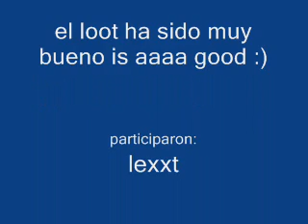tibia free items lexxt (guardia)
jejeje me empane i coji items xddd po yo ya tengo demon helmet/mms/boh/focus cape/terra rod/northwing rod/exx muchos + items xdd